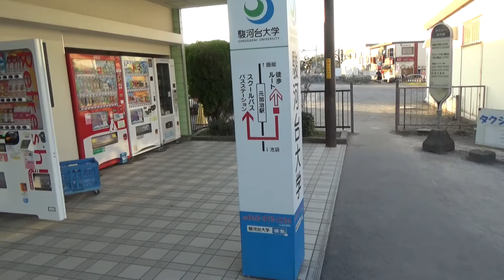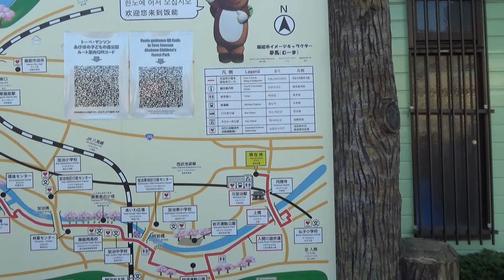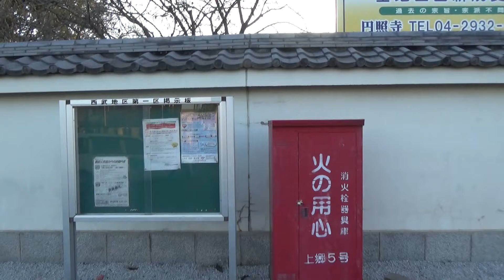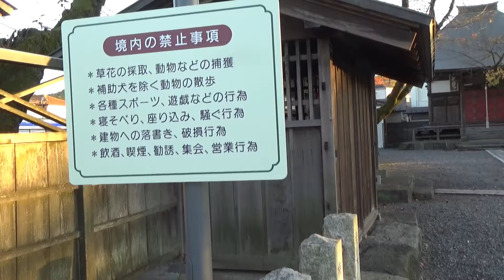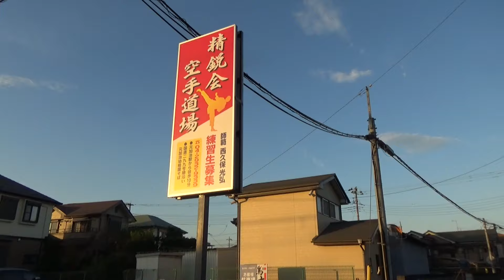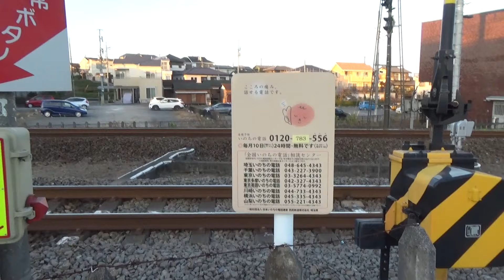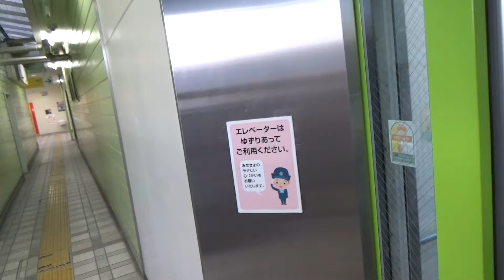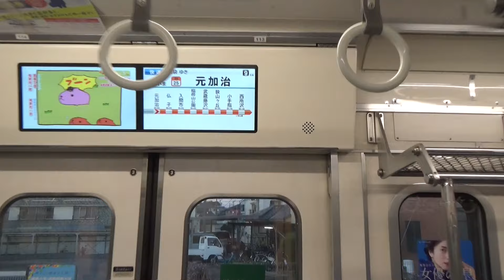120キロデブ必死散歩 元加治駅 （西武池袋線）周辺をお散歩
駅近に建設残土置場と国指定重要文化財がある駅